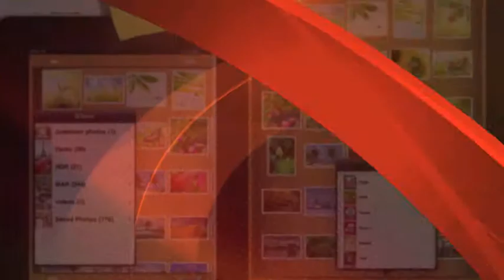Crear álbum de fotos en iPad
Creando nuestro propio álbum de fotos en nuestro iPad.

Catalino Ramirez Ranchero